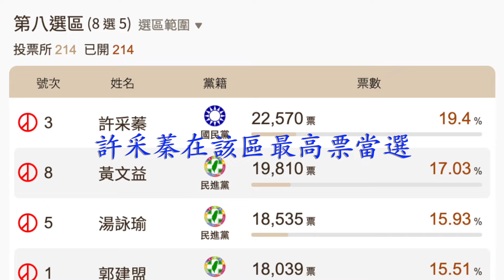韓總九合一輔選回顧之一「許采蓁」篇。有情有義的韓市長，第一站輔選【用生命抗議社會沒有是非的「許崑源」女兒】許采蓁，首次參選的許采蓁，在高雄第八選區以第一高票當選為市議員